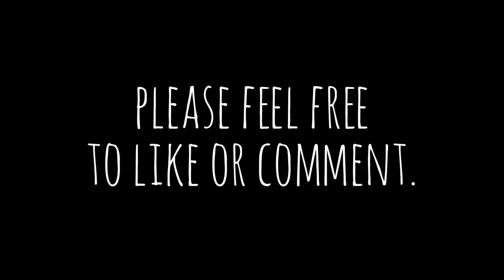Maker Projects and Design Challenges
How do we bring out the maker in every student? In this illustrated video, I share some thoughts on two practical approaches that have worked for me.

We know that all children are natural makers. But how do we unleash this creativity in a system where you don’t have enough technology and you lack time and you have a rigid curriculum map tied to a high-stakes test?

Well, here are two ideas. The first is called a maker project.
The second is a design challenge. Both projects allow students to experiment and create and collaborate. However, each project fulfills a different role.

Maker projects are short-terms projects while design challenges are long-term. Maker projects focus on rapid prototyping while design challenges involve the entire design thinking cycle. Maker projects focus on an audience of one while design challenges have a specific, larger audience in mind.

Now, here’s the beauty of it. These two ideas don’t require a ton of technology and they can work within the standards you have to teach. So ultimately, they don’t require any extra time.

All they require is a little bit of imagination and a willingness to try something new.